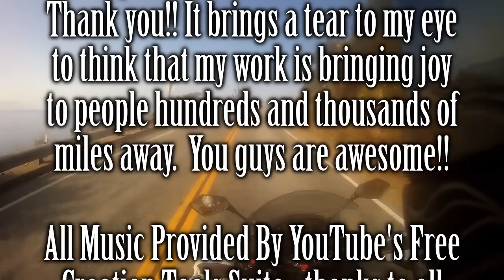Mirror for the Soul - Cali Coast Wrap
It is done.  The Cali Coast Special Series is complete.  In many ways, this trip was a life-changing experience for me.  Working on the series has been a labor of love, a joy and a pain, but everything to do with the trip and the series has been tremendously rewarding, and I feel so accomplished having finished it!

So this wrap video, this very special effort, is meant as a celebration of the trip, the experience, the vlogs, everyone who supported and helped me along the way, and all the viewers who joined me throughout the series or followed me from the start.  You guys are all awesome, and it is a great feeling to know there are people who can get something out of my videos.

It has been a blast to have you along for the ride, and I hope you'll join me for more down the road!